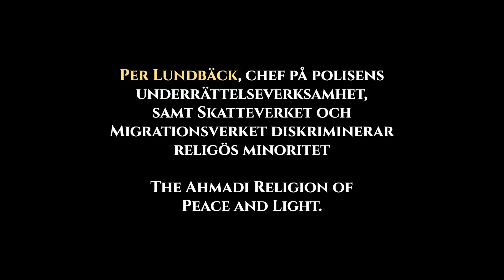Razzia utförd pga rasism mot minoritet